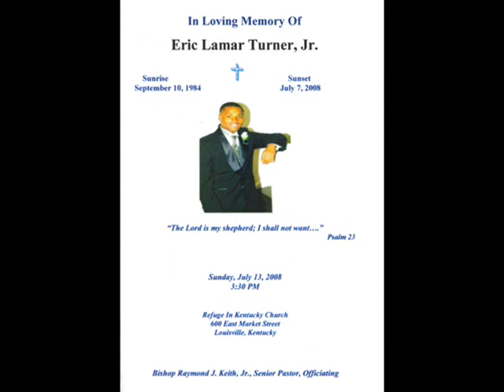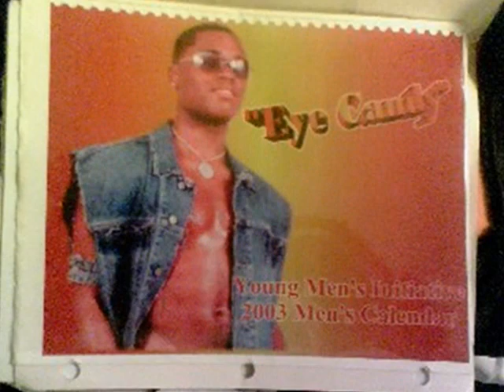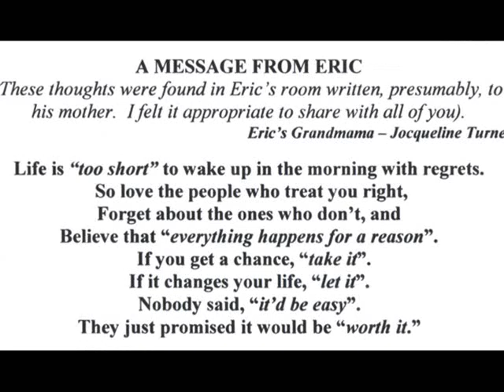ERIC TURNER JR MEMORIAL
ERIC'S PORTION OF THE MEMORIAL DVD